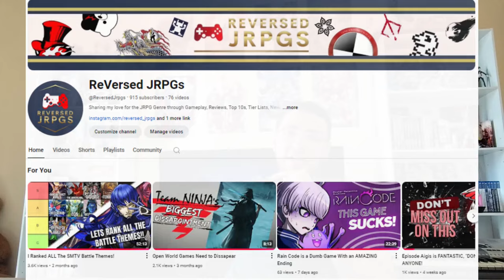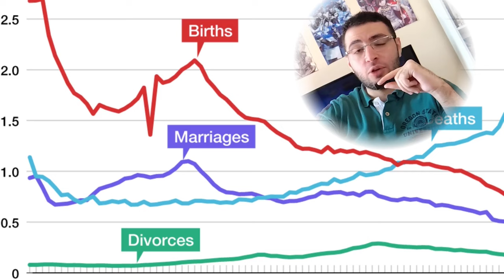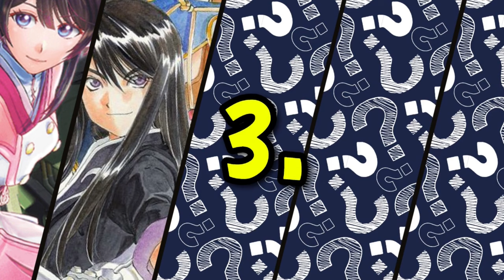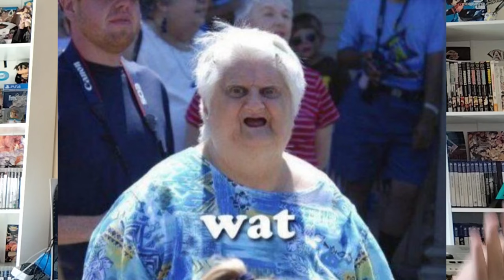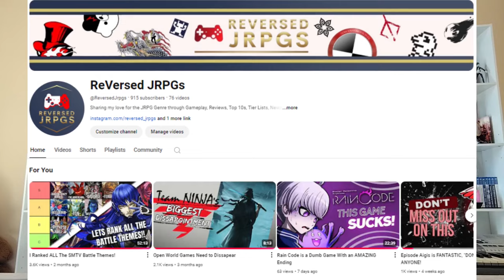5 JRPGS I Could Not STAND 😮‍💨 to Finish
I present to you 5 JRPGs that I just could NOT find it in myself to see through to the end for one reason or another. This is only the first half so if you enjoyed please let me know and part 2 wil be on the way! :)

0:00 Intro
0:44 1. Sakura Wars
2:37 2. Tales of Vesperia: Definitive Edition
4:44 3. Valkyria Revolution
6:44 4. Kingdom Hearts DDD HD
9:15 5. The Legend of Heroes: Trails of Cold Steel 2
11:57 Outro